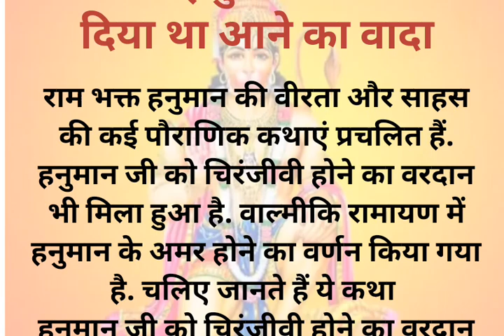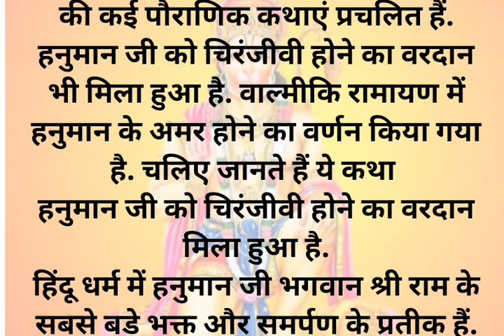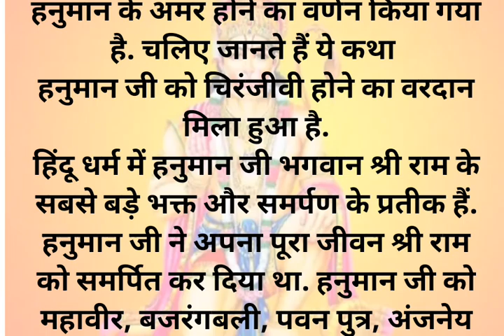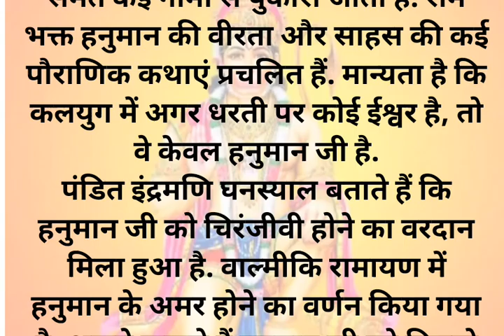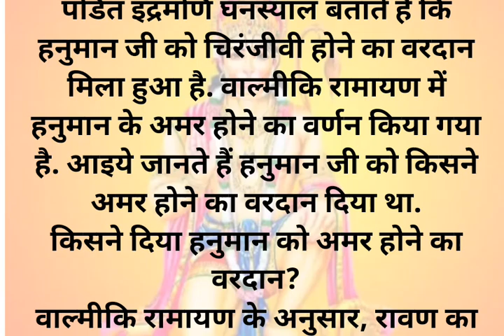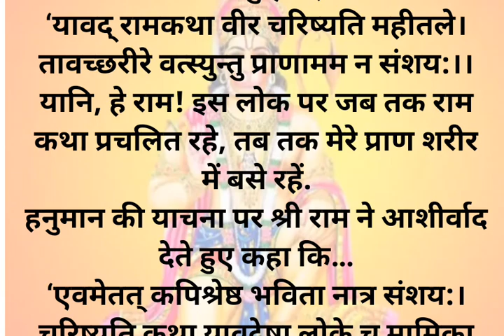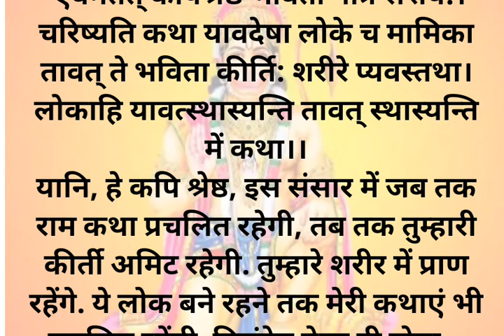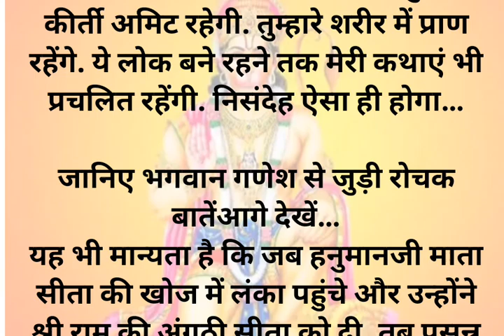राम भक्त हनुमान को किसने किया था आने का वादाjaishreeram motivation video#dharmikkahani